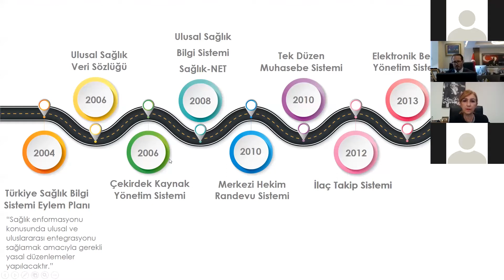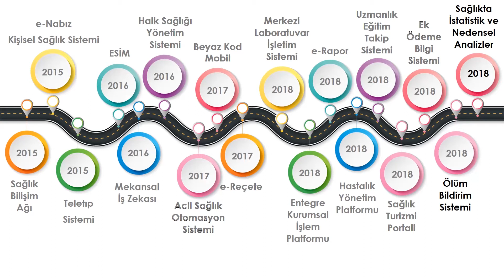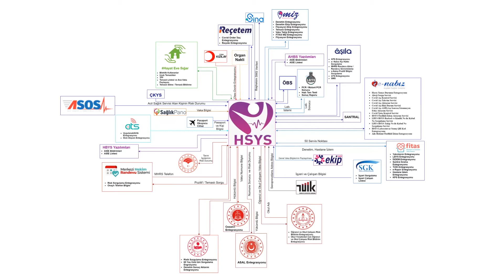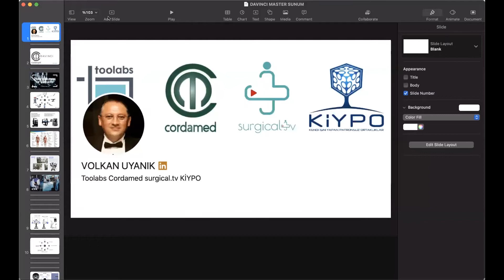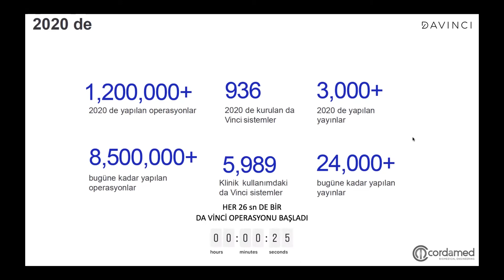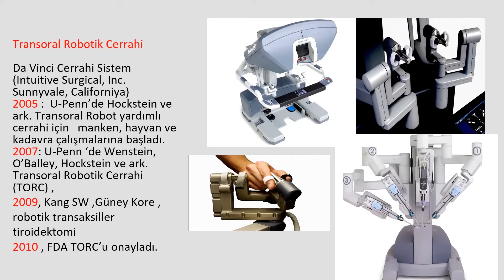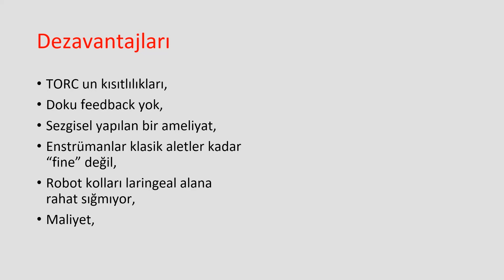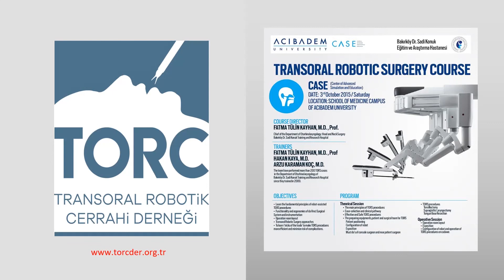Sağlık Teknolojileri Zirvesi 1. Oturum